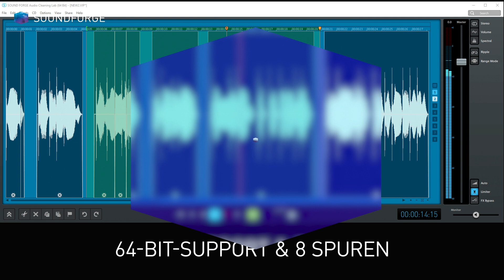SOUND FORGE Audio Cleaning Lab – Das Spezialwerkzeug für Cleaning & Restauration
Das neue SOUND FORGE Audio Cleaning Lab ist das Spezialwerkzeug für einfaches Digitalisieren, Cleanen und Restaurieren von Audio. Ausgewählte Voreinstellungen und praktische 1-Klick-Lösungen machen die Software zum perfekten Tool für genau diesen Anwendungsbereich. Zusammen mit vielen weitere Funktionen ist das Audio Cleaning Lab ein digitales "Schweizer Taschenmesser", das auf jeden PC gehört. Das SOUND FORGE Audio Cleaning Lab löst die MAGIX Audio Cleaning Lab Familie ab. Entdecken Sie die neue Generation mit 64-Bit-Power und vielem mehr.